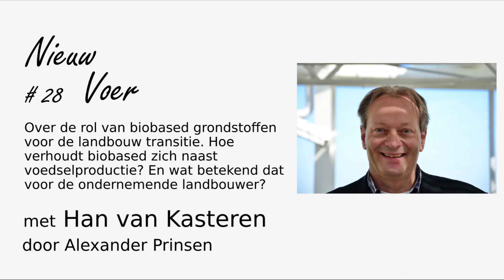NV#28 Han van Kasteren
Met Han van Kasteren (Avans | TU Eindhoven) spreek ik over de biobased economie, de nieuwe (groene) chemie, de energetische uitdagingen van deze nieuwe technologieën en de koppeling naar de landbouw en bodems. Het succes van de groene chemie hangt nauw samen met het vinden van een geode balans tussen bodem, voedsel en de biobased economie. Uit zijn cijfers blijkt dat een volledige biobased economie vraagt om 20 gigaton extra landbouw land bovenop de 20 gigaton die we nu verbruiken. En dan blijkt dat minder vlees eten, landbouw gronden weer terug in productie brengen, meer hernieuwbare energie en het hoogwaardige valoriseren van biomassa reststromen het prima kunnen opvangen.  Het vraagt van zowel de landbouw als de chemie een andere waardeketen en verwaarding, zodat voedsel en chemie in harmonie kunnen verhouden.

Laat me weten in de comments je van het gesprek vindt!

Laat me weten dat je de gesprekken van Nieuw Voer waardeert door een eenmalige donatie (zonder login) of maandelijkse donaties te doen. Daarmee help mij de productie kosten (600 euro) te dekken. Alvast veel dank voor je steun en vertrouwen.

Nieuw Voer is een podcast van Alexander Prinsen waarin ik de individuele deelsystemen van de landbouwtransitie in perspectief plaats. We bewegen horizontaal door de verschillende verticale deelgebieden om de onderlinge verbanden te ontdekken in het grotere systeem. De inzichten van de ondernemer staan centraal en de kruisbestuiving naar de andere deelgebieden. Het is de plek waar nieuwe verbindende inzichten en onverwachte kruisbestuivingen de ruimte krijgen. En waar we de vraag beantwoorden hoe we de op biologische grondstof gebaseerde kringloop economie en de biobased circulaire economie tot wasdom kunnen laten komen.